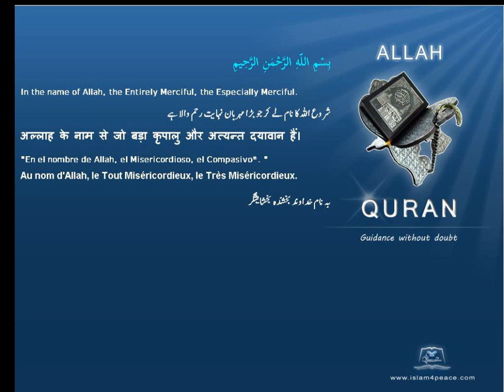غواص Divers Quran by Theme English Only